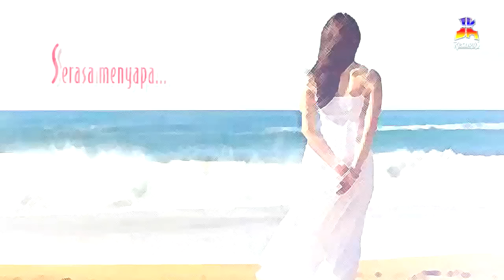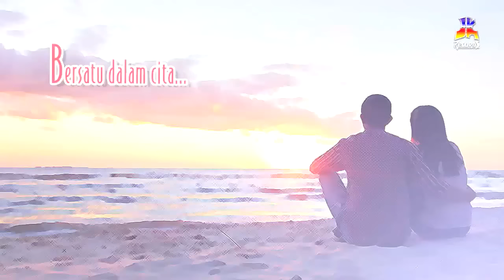Marina Elsera - Asmara Menyapa (Official Lyric Video)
BLOK M SQUARE Lt. Basement. Blok B 217-218
Jakarta Selatan

Buruan. Sebelum Kehabisan !